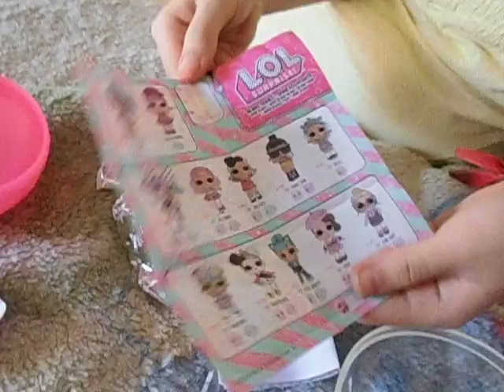L.O.L Surprise Bling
L.O.L Surprise Bling en amazon